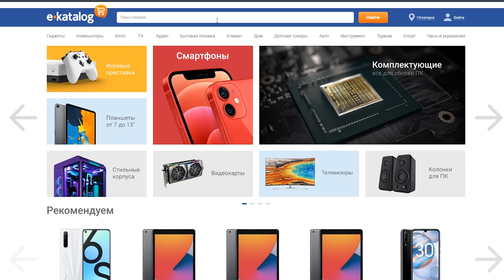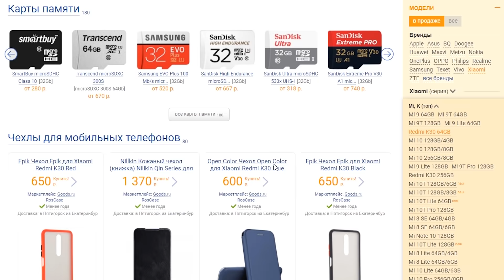СТОИТ ЛИ КАЧАТЬ Bat-Chat 25t ПОСЛЕ АПА В WOT BLITZ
В этом видео мы посмотрим на ветку Бат чата в Wot blitz и постараемся понять, стоит ли качать ее после апа)